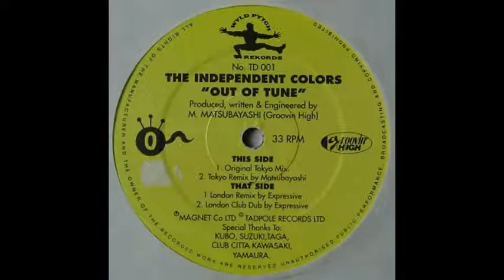The Independent Colors - Out Of Tune (Original Tokyo Mix)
1994

Tadpole